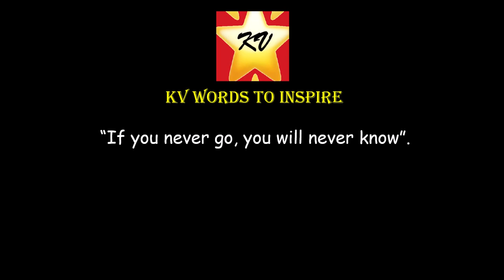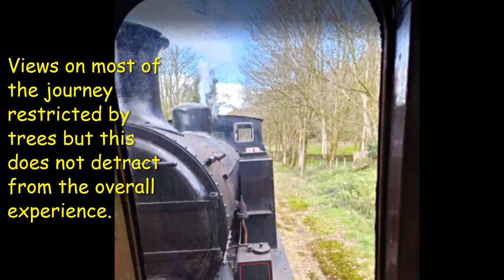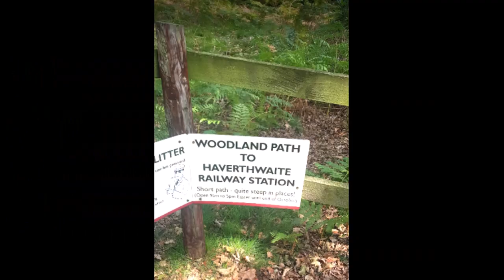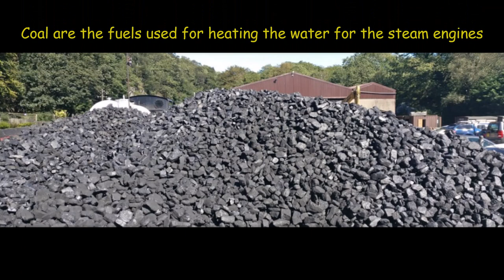WINDERMERE LAKE CRUISES & HAVERTHWAITE STEAM RAILWAY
Lake Windermere is the Largest in England's Lake District.

Windermere Lake Cruise on the open water of the longest of all the lakes for spectacular Lakeland views.  The main Windermere Lake Cruises’ piers are in Bowness.  No matter where you start your journey, be it Bowness, Ambleside, or Lakeside Pier, you’ll be treated to stunning views of mountain scenery, secluded bays and the many wooded islands.

Enjoy the ride on the steam train to Haverthwaite Railway.  Lakeside railway station neighbours the Lakeside pier making it an easy transition from the steam trains to the steam boats. The 3.5 miles from Lakeside to Haverthwaite Railway reopened as a heritage railway in May 1973.